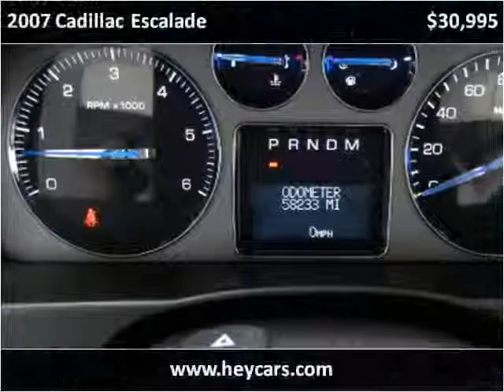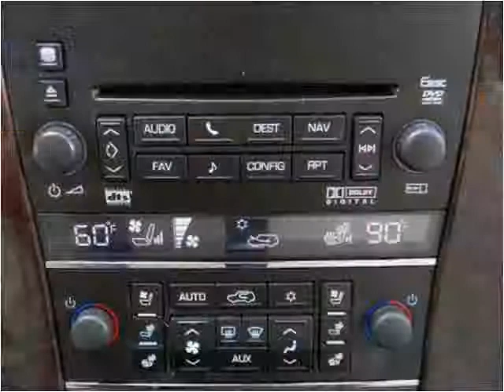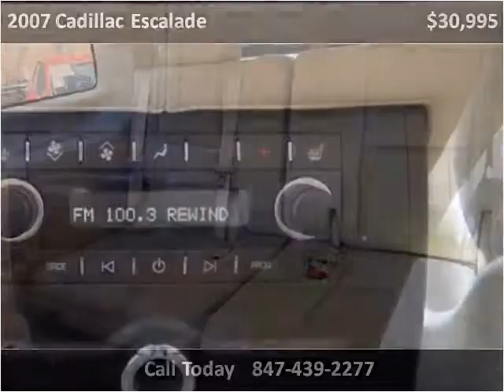2007 Cadillac Escalade Used Cars Mount Prospect IL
This 2007 Cadillac Escalade is available from Nelson Automotive.